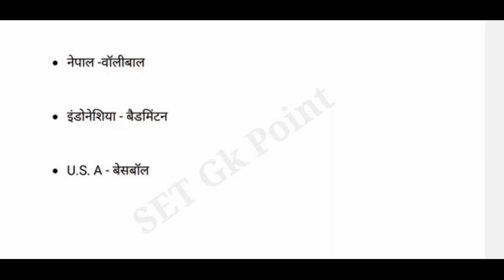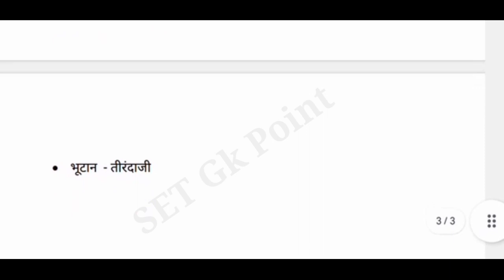UPSSSC PET EXAM PREPARATION।सामान्य जागरूकता। देश और उनके प्रमुख खेल,upsssc pet 2023,pet model paper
upsssc pet exam ki taiyari kaise karen
pet solved paper 2022
pet previous year question paper
pet 2023 classes
pet 2023

भारत का प्रमुख खेल
अमेरिका का प्रमुख खेल
रूस का प्रमुख खेल
चीन का प्रमुख खेल
श्री लंका का प्रमुख खेल

upsssc pet
upsssc
pet
upsssc pet question and answers
Upsssc pet gk gs question and answer
Upsssc pet gk model paper
upsssc pet 2023 preparation
upsssc pet history classes 2023

gs for pet exam
upsssc pet online classes
upsssc pet online test in hindi
upsssc pet online mock test
pet exam question paper 2023

pet classes
upsssc pet exam solved previous year question papers 2022
pet exam practice set
upsssc pet exam ki taiyari kaise kare
upsssc pet me kya aata hai
pet general awareness
pet exam preparation
upsssc exam preparation

GK
upsssc pet top 30 gk mcq
top 30 general awarenes
Gk in hindi
samanya jagrukta upsssc pet 2023
gk questions
samanya jagrukta se related question
samanya jagrukta
samanya jagrukta for upsssc pet
gk in hindi
 upsssc pet samanya jagrukta
Videos
Pet exam preparation
upsssc pet preparation strategy
samanya jagrukta upsssc pet
upsssc pet samanya jagrukta 2023
samanya jagrukta
desh our unke pramukh khel
upsssc pet exam 2023
desh our unke pramukh khel pet exam 2023
upsssc pet bhartiya anusandhan sangathan 2023
desh our unke pramukh khel se related question